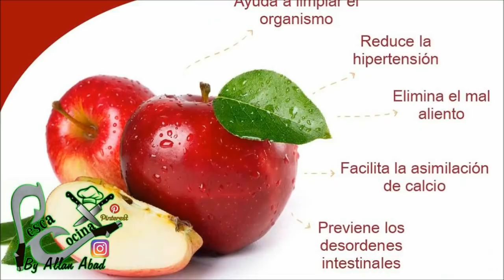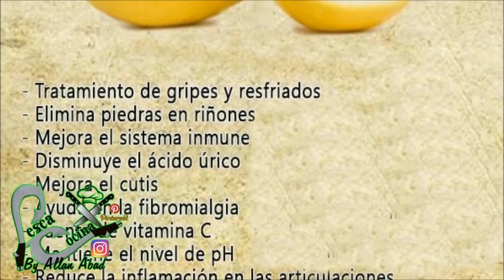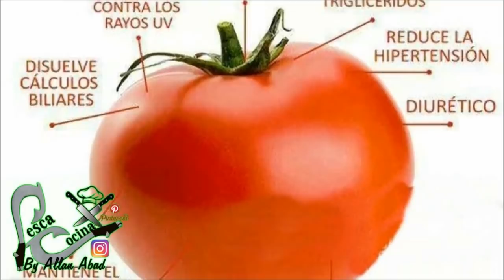CONTROLA RIÑONES NATURALMENTE, ELIMINA PIEDRAS \\Allan Abad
Jugo para limpiar y desintoxicar los riñones 100 % natural, jugo natural, jugo para eliminar piedras de los riñones, desintoxica riñones, de una manera natural y fácil.